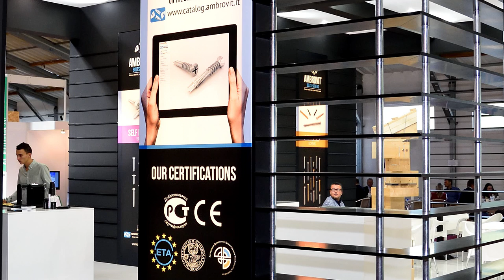FOR ARCH 2016